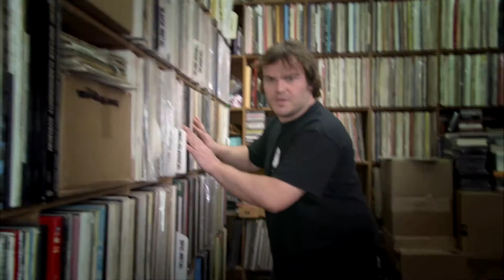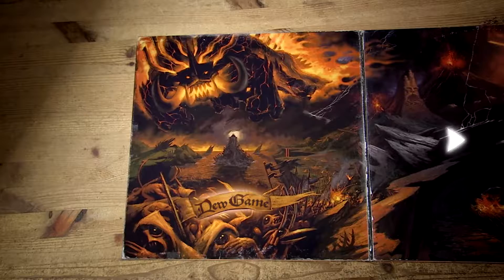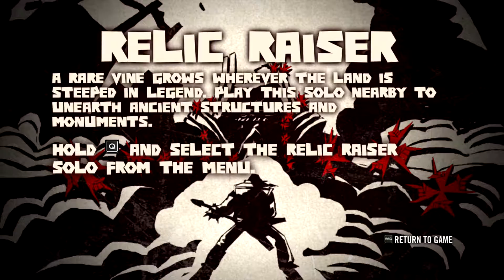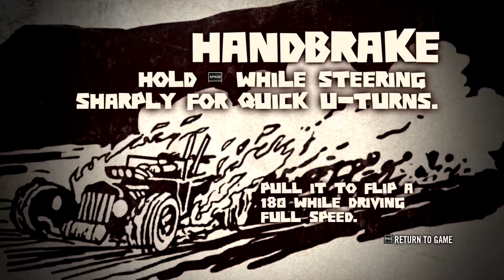Brutal Legend #1- Let's Mosh It Up, Waddaya Say?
Hey there TDS fans, Donavin and Ahmmad here with none other than Brutal Legend! A game featuring Jack Black in an world of Metal! Join us, and him in the art of rock and roll!